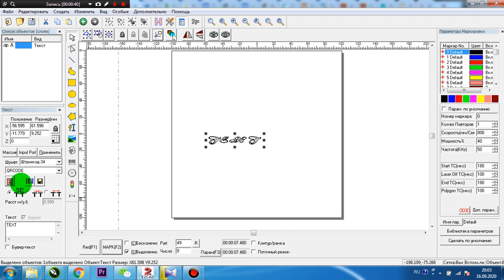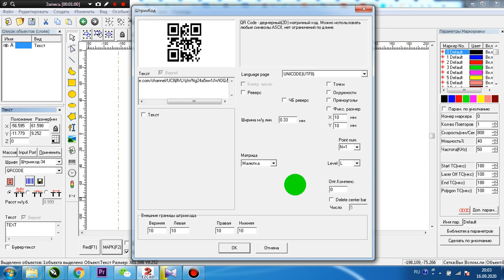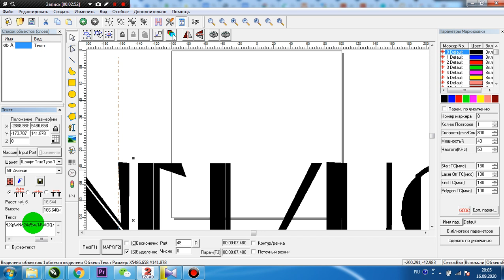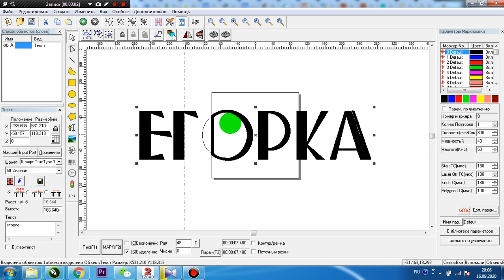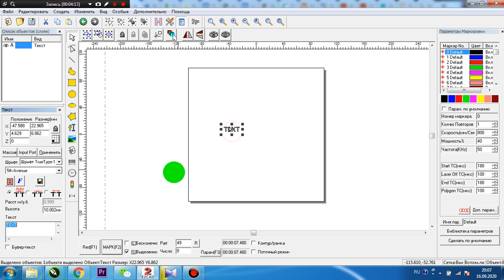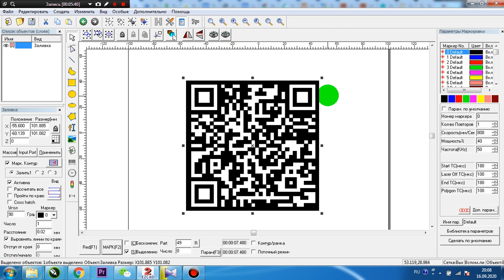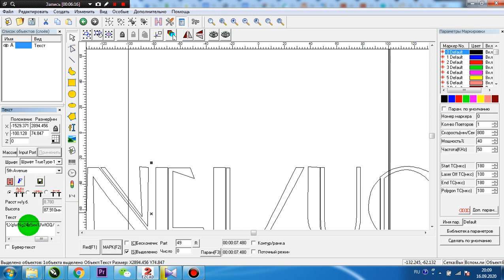QR-код EzCad. Просто быстро!